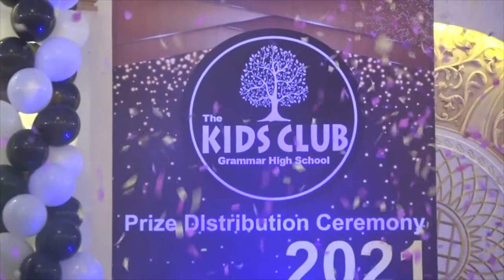Tere Rang Rang